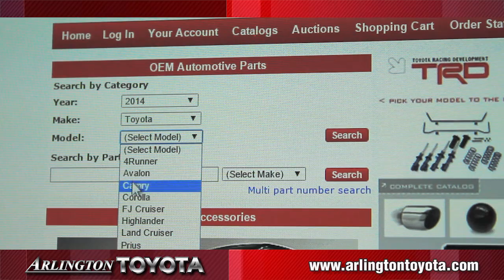Searching for a new part? We can help!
Looking for a part for your new Toyota? Watch our latest video to learn how Arlington Toyota's part department can help you find and purchase any part or accessory you may need.